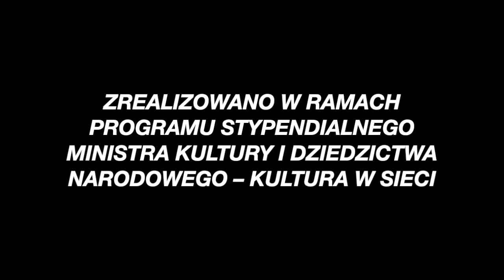"Smutna Olga" z musicalu "Dlaczego Maciek nie poszedł do nieba"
Song „Smutna Olga” z musicalu „Dlaczego Maciek nie poszedł do nieba”

Krzysztof Galoch - słowa
Witold Janiak - muzyka

śpiewa:
Katarzyna Sut

grają:
Witold Janiak - fortepian
Maciej Jesiołkiewicz - gitara basowa
Jan Szkudlarek - perkusja